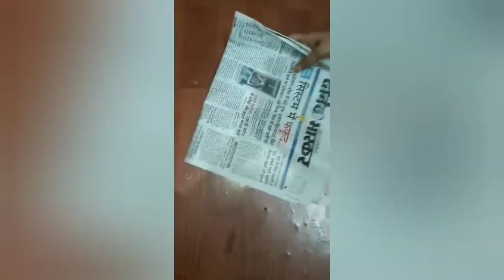Table lamp|warli painting craft|DIY table lamp from shampoo bottle|ThewowDIY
light up your home by making this best out of waste table lamp 💥